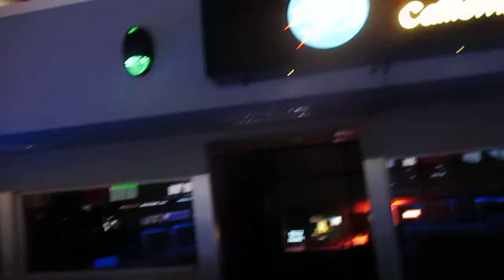JPL COntrol Room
Inside the control room at JPL.